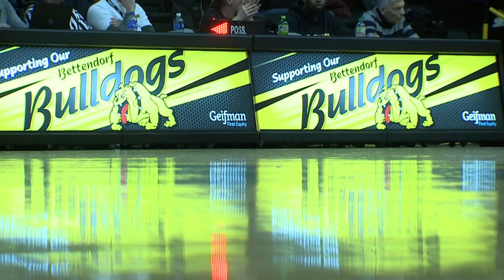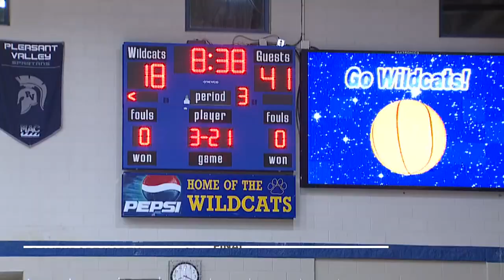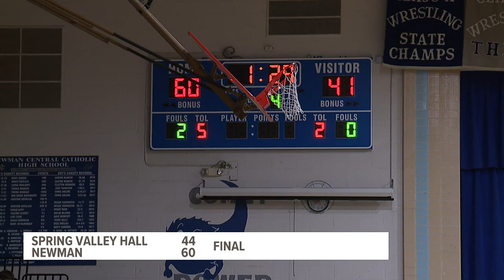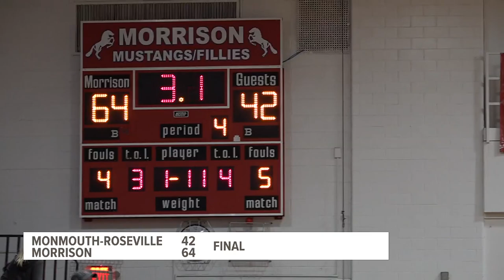The Score Basketball Week 5: Feb. 2, 2024 - Part 1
Tune in every Friday night for high school basketball highlights!